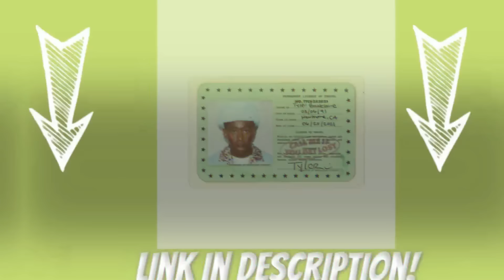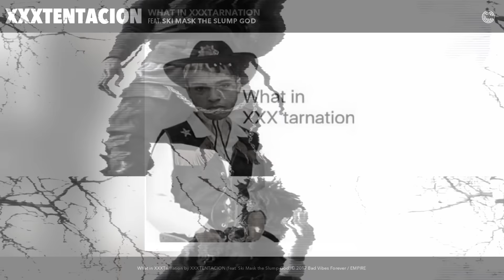TOP 100 HARDEST Beat Drops in Hip-Hop! (Of All Time)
In this video, I showcase what are the TOP 100 Hardest Beat Drops of all time in hip-hop.